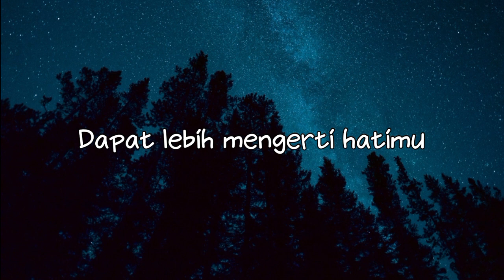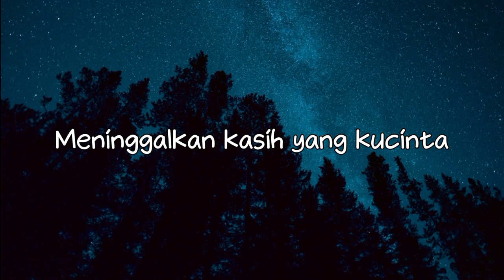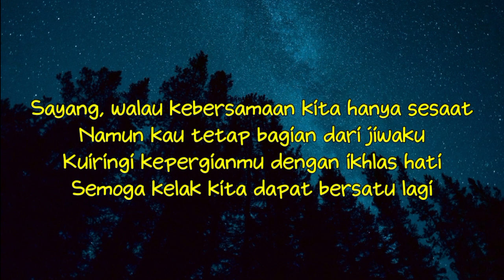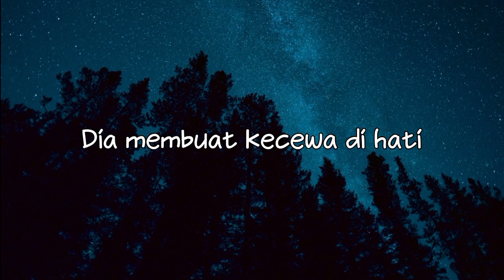BROERY MARANTIKA-PAMIT(Selamat tinggal) || lirik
penyanyi